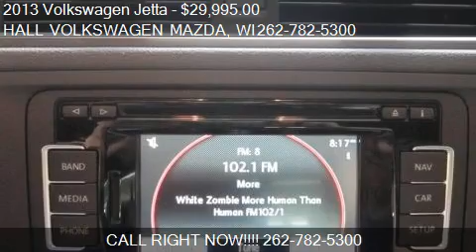2013 Volkswagen Jetta 4DR AUTO HYBRID SEL PREMI - for sale i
19809 W. Bluemound Road

Come test drive this 2013 Volkswagen Jetta 4DR AUTO HYBRID SEL PREMI for sale in Brooksfield, WI.